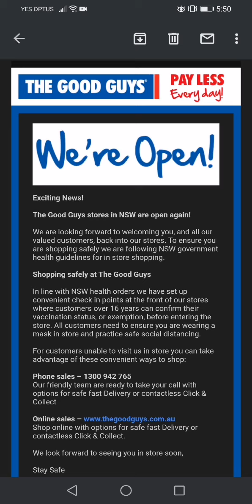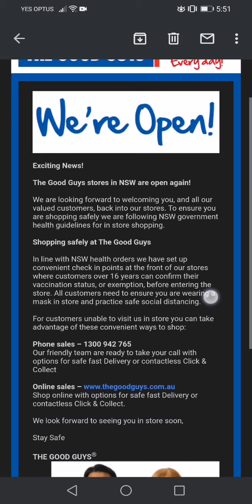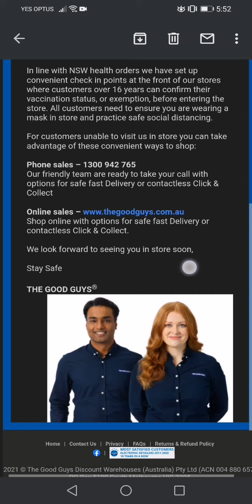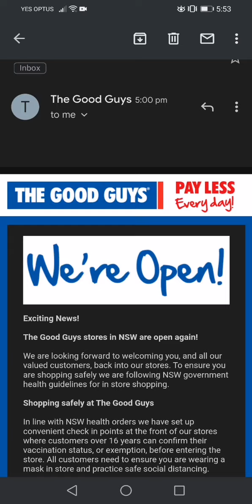Australia. The BAD Guys : Must Show Proof Of 🧟‍♀️Juice Status BEFORE Entering Store.